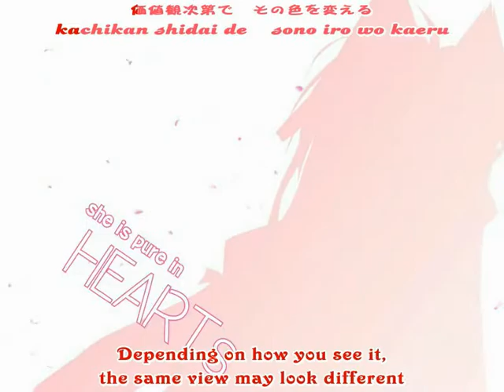タユタマ Tayutama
First demo of タユタマ -kiss on my deity- featuring the song "瞬間スプライン [Shunkan SUPURAIN (I think it's 'Momentary Spline/Twist')]" by kicco.